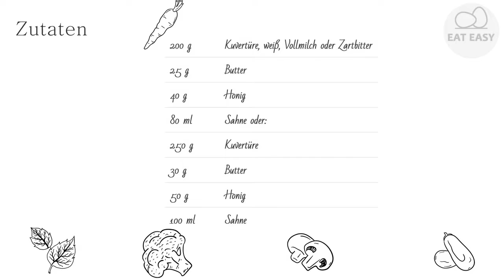Uschis Vollmilch Zartbitter Schoko Ganache EINEN VERSUCH WERT!